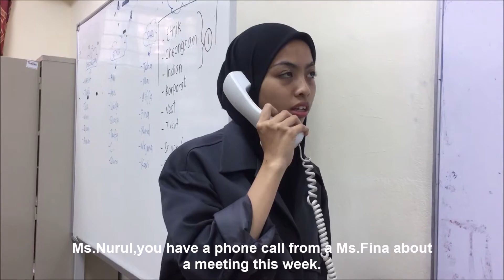DRESSMAKER COURSE BY TROUBLEMAKER GROUP ON SOCIALIZING: TELEPHONE CALLS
learning English for fun#
Topic 2#
Socializing#